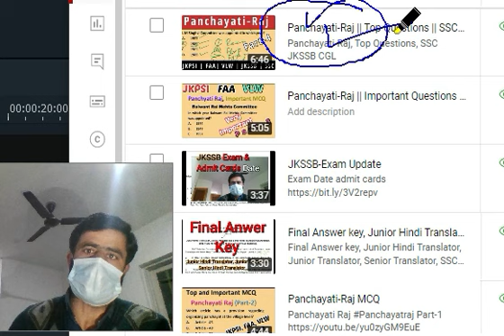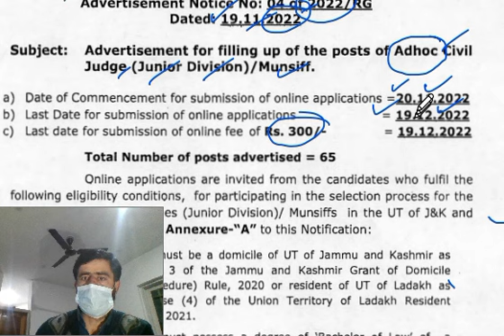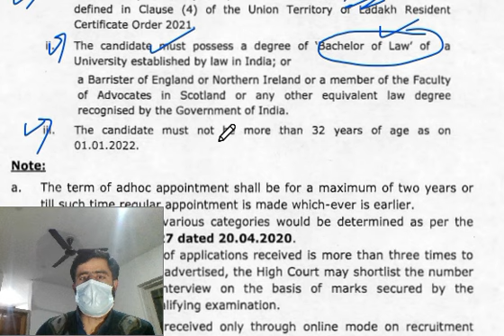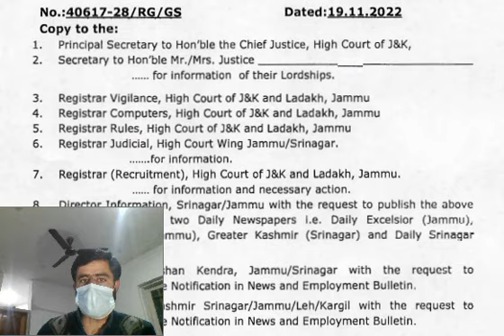J&K High Court Recruitment